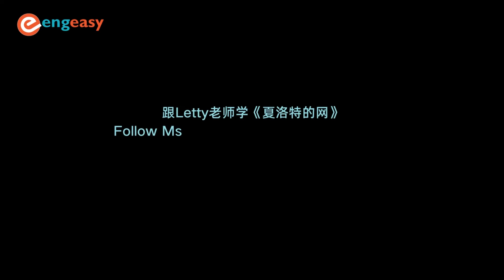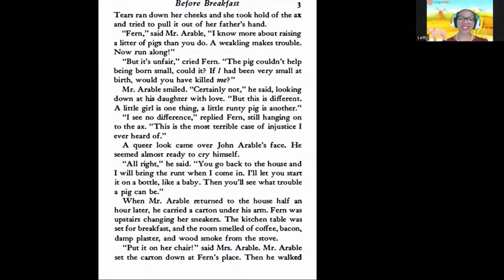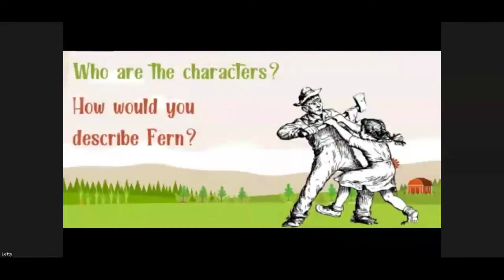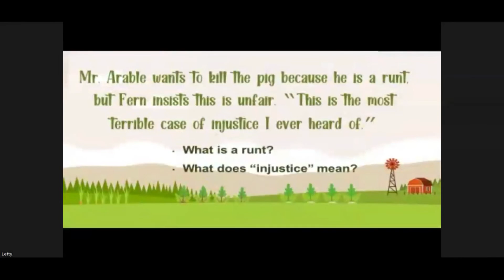Follow Ms. Letty to learn Charlotte's Web - Lesson 1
Description:
Making new friends is not always easy, it can even be a little scary. In E.B. White’s classic tale Charlotte’s Web students will meet fascinating characters and learn that friendship comes in all shapes and sizes. This book explores the themes of what makes a true friend, and the power of helping others. In the short video, you will read along with Ms. Letty the first part of the book. Enjoy the novel-study journey!
结交新朋友并不总是那么容易，甚至可能有点吓人。 在 E.B. White的经典故事《夏洛特的网》中，学生将沉浸在有趣的故事人物中并体会友谊也有各种形式和大小。这本书探讨了如何成为真正的朋友以及帮助他人的力量的主题，被认为是儿童文学的经典之作之一。在这个短视频中，你将和Letty老师一起阅读这本书的第一部分。享受你的小说精读之旅吧！

About us:
EngEasy online education was founded in North America and aims to share the joy of learning with the world. Take professionally curated classes by our senior teachers and start your journey today!

Lesson video by EngEasy Online Education.